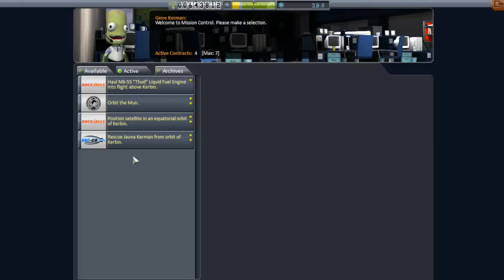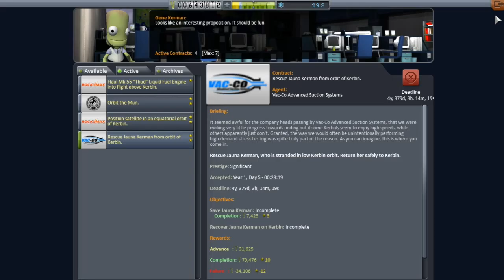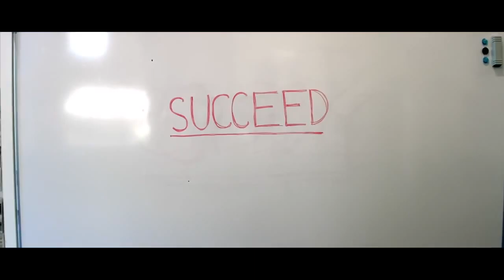Axle plays KSP #12 - Search & Rescue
Kerbal Space Program is a space and physics simulator, where you must manage a budding space program from the very start of your career onwards. I've been playing it since 2014, and I absolutely adore it!

Jauna Kerman is stuck in orbit, and it's time to get her back down on solid ground, but not before we send up a recon mission to assess her situation and tell her everything's under control!

Enjoy the awesome song!

Cover art arranged by Moohickyalah, thumbnail art arranged by AxleMC131. Music is “Alligator Sky” by Owl City;
KSP is produced by Squad.